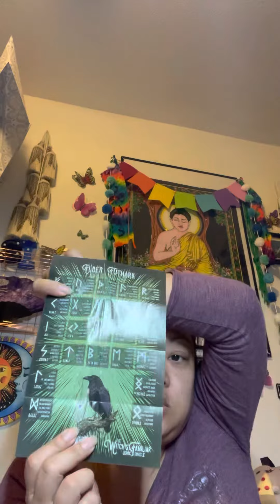Trust your feelings to lead the path